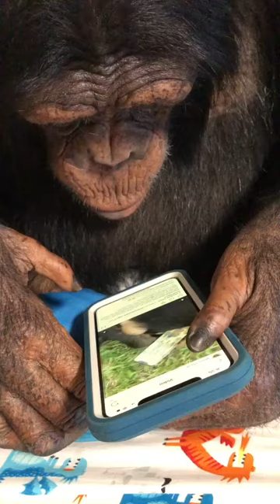Kody Antle play with monkey on Phone instagram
Kody Antle
Monkey
Guy with monkey
Guy with tiger
Guy With Lion

Guy with chimp
Guy with chimpanzee
Guy play with chimpanzee
Guy play with monkey
Guy play with lion
Guy play with tiger
Kody antle play with chimp
Kody antle play with monkey
Kody antle play with tiger
Kody antle play with lion
Kody antle play with  chimpanzee
Tarzan  Kody Antle